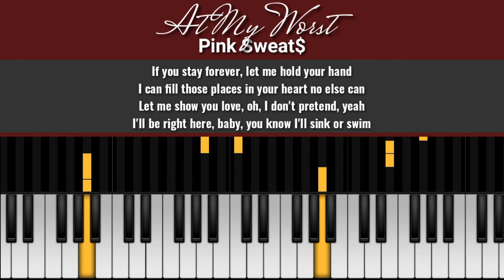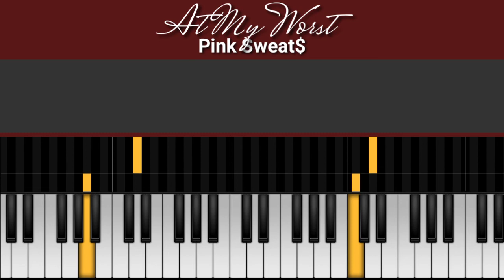AT MY WORST - Pink Sweat$ ( Piano Cover & Lyrics ) | karaoke | tutorial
The song lyrics and translation of At My Worst, which was popularized by Pink Sweat$, is included in his latest album entitled The Prelude.

The song At My Worst itself has a meaning about the meaning of being loyal to his partner and asking his idol to stay by his side in any condition.

The song At My Worst also describes a person's desire to be loved by their partner even though they are in dark and slumped times.

David Bowden, also known as Pink Sweat$, is an American singer and songwriter.

(Pink Sweat$)